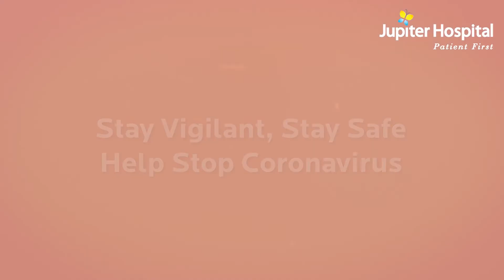Covid-19 knowledge series | various sources of Covid-19 transmission | Jupiter Hospital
Know about the various sources by which Covid-19 can transmit from one person to another. Watch this video from Jupiter Covid-19 Knowledge Series to know the answer.

Jupiter Hospital is a multi-specialty, tertiary care Hospital that lays its foundation on a ‘Patient first’ ideology. The hospital caters to all branches of medicine right from birthing and new born care up to cancer and multi-organ transplants.

A 400,000 sq. ft. hospital stretched over an area of 3 acres, Jupiter multi-speciality hospital is on par with any top-notch hospital in the world and is the region’s 1st hospital to be accredited with NABH. The hospital supports the accommodation of 350+ beds that are spread across 7 floors along with its state of the art laboratories that offer across the board diagnostic and screening facilities.

The hospital has highly specialized and coordinated medical teams offering personalized and integrated treatments in the fields of cardiology, oncology, neurology, nephrology, orthopaedics, rheumatology, paediatrics and many other specialities.